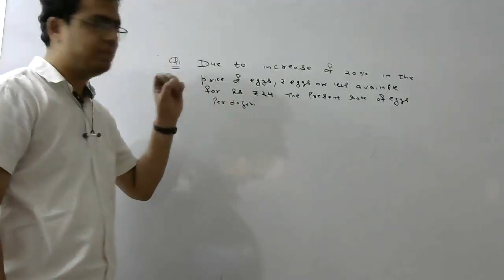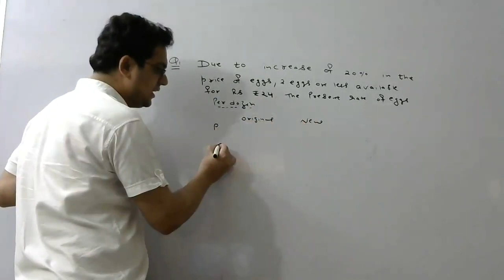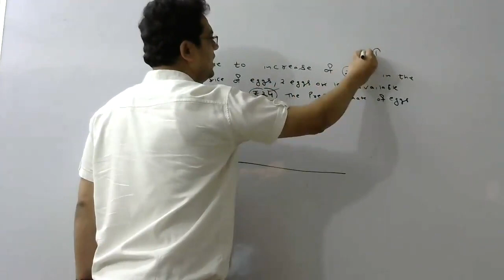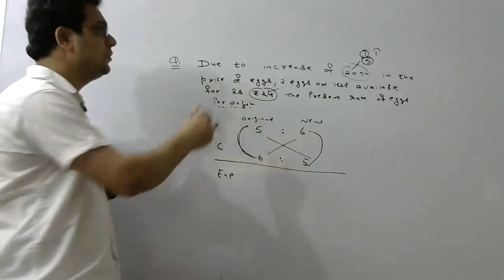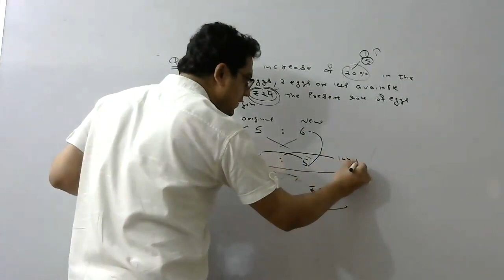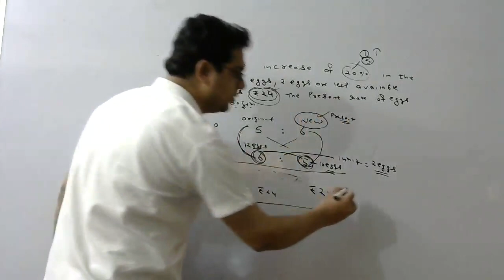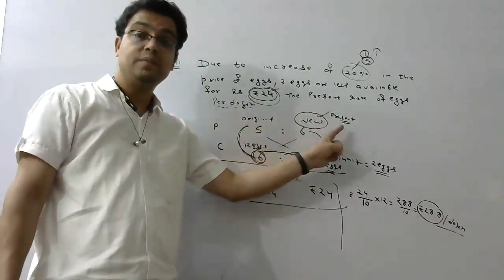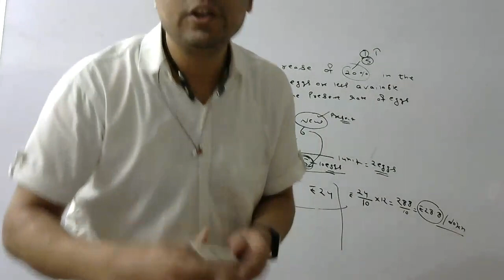IIM ROHTAK: Sample paper Product consistency advanced Question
Before doing this question check video on this link for basics of product consistency

Due to an increase of 20% in the price of eggs, 2 eggs less are available for Rs.24. The present rate of eggs per dozen is :